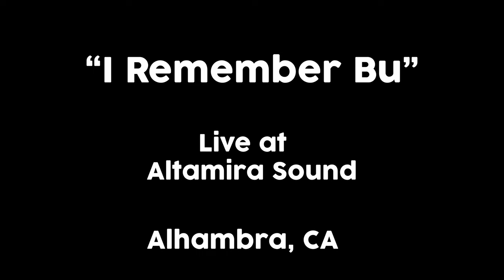Devin Daniels Trio - I Remember Bu (Ralph Peterson Cover)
Filmed and recorded at Altamira Sound, Alhambra

Devin Daniels - Alto
Tim Rachbach - Drums
Jermaine Paul - Bass